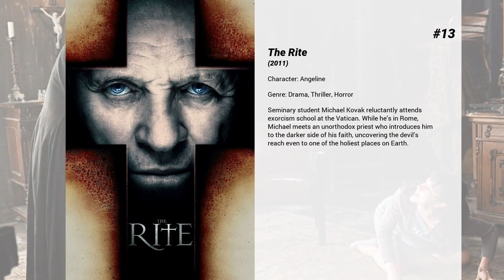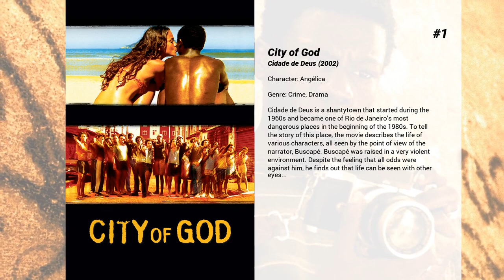Best Alice Braga movies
Welcome to... Best Alice Braga movies! In our channel you will find hundreds of TOPS and rankings of the best films of all genres, actors and nationalities.

Best Alice Braga movies presents...

15. Kill Me Three Times
While on a seemingly routine job, a jaded hit man discovers that he's not the only one with his target in the crosshairs.

14. Back and Forth
Afonso is a university professor and a single father to his son Benedict. One day, they decide to take a trip together, but face problems when their car breaks down. They are helped by four very beautiful telemarketing operators who take them back to São Paulo.

13. The Rite
Seminary student Michael Kovak reluctantly attends exorcism school at the Vatican. While he’s in Rome, Michael meets an unorthodox priest who introduces him to the darker side of his faith, uncovering the devil’s reach even to one of the holiest places on Earth.

12. Predators
A mercenary reluctantly leads a motley crew of warriors who soon come to realize they've been captured and deposited on an alien planet by an unknown nemesis. With the exception of a peculiar physician, they are all cold-blooded killers, convicts, death squad members... hunters who have now become the hunted.

11. Crossing Over
Immigrants from around the world enter Los Angeles every day, with hopeful visions of a better life, but little notion of what that life may cost. Their desperate scenarios test the humanity of immigration enforcement officers. In Crossing Over, writer-director Wayne Kramer explores the allure of the American dream, and the reality that immigrants find – and create -- in 21st century L.A.

10. Redbelt
Is there room for principle in Los Angeles? Mike Terry teaches jujitsu and barely makes ends meet. His Brazilian wife, whose family promotes fights, wants to see Mike in the ring making money, but to him competition is degrading. A woman sideswipes Mike's car and then, after an odd sequence of events, shoots out the studio's window. Later that evening, Mike rescues an action movie star in a fistfight at a bar. In return, the actor befriends Mike, gives him a gift, offers him work on his newest film, and introduces Mike's wife to his own - the women initiate business dealings. Then, things go sour all at once, Mike's debts mount, and going into the ring may be his only option.

9. Lower City
Best friends Deco (Lázaro Ramos) and Naldinho (Wagner Moura) co-own a cargo boat in Brazil's Salvador de Bahia. They give a ride to a sultry prostitute named Karinna (Alice Braga), and soon both men fall prey to her considerable sexual charms, pushing the bonds of their friendship to the limit.

8. Repo Men
In the future, medical technology has advanced to the point where people can buy artificial organs to extend their lives. But if they default on payments, an organization known as the Union sends agents to repossess the organs. Remy is one of the best agents in the business, but when he becomes the recipient of an artificial heart, he finds himself in the same dire straits as his many victims.

7. Elysium
In the year 2159, two classes of people exist: the very wealthy who live on a pristine man-made space station called Elysium, and the rest, who live on an overpopulated, ruined Earth. Secretary Rhodes (Jodie Foster), a hard line government ofﬁcial, will stop at nothing to enforce anti-immigration laws and preserve the luxurious lifestyle of the citizens of Elysium. That doesn’t stop the people of Earth from trying to get in, by any means they can. When unlucky Max (Matt Damon) is backed into a corner, he agrees to take on a daunting mission that, if successful, will not only save his life, but could bring equality to these polarized worlds.

6. Blindness
When a sudden plague of blindness devastates a city, a small group of the afflicted band together to triumphantly overcome the horrific conditions of their imposed quarantine.

5. The Shack
After suffering a family tragedy, Mack Phillips spirals into a deep depression causing him to question his innermost beliefs. Facing a crisis of faith, he receives a mysterious letter urging him to an abandoned shack deep in the Oregon wilderness. Despite his doubts, Mack journeys to the shack and encounters an enigmatic trio of strangers led by a woman named Papa. Through this meeting, Mack finds important truths that will transform his understanding of his tragedy and change his life forever.

4. City of God – 10 Years Later
City of God – 10 Years Later investigates what happened to the actors who took part in the award-winning film directed by...